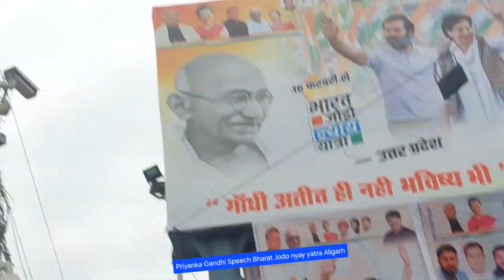priyanka gandhi speech Bharat Jodo Nyay Yatra Aligarh I Bharat jodo Yatra Aligarh I Rahul gandhi